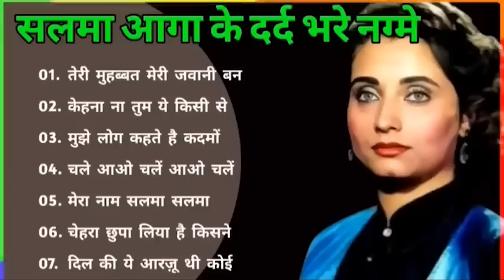Salma Agha Hit Songs | सलमा आगा के सदाबहार गीत | Old is Gold | Lata mangeshkar & Mahendra Kapoor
1. सौ साल पहले मुझे
2. जो वादा किया वो
3. फूल तुम्हें भेजा है
4. आजा तेरी याद आई
5. तुझसे नाराज नहीं